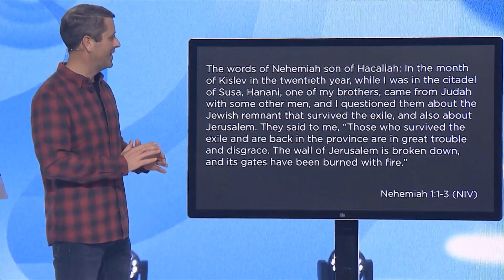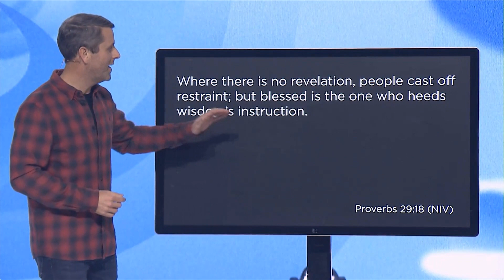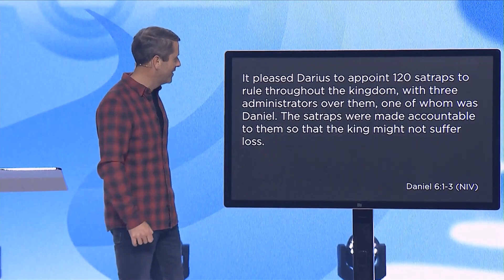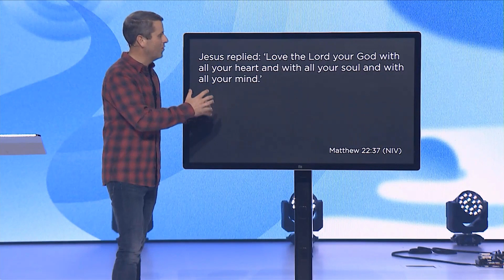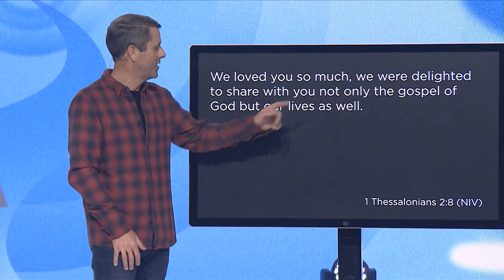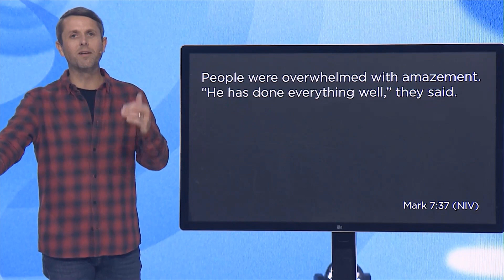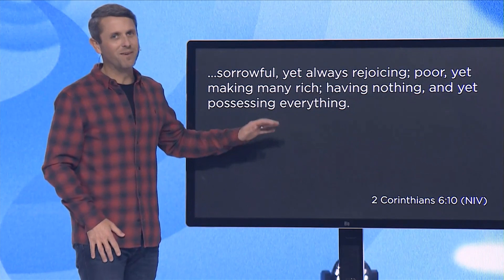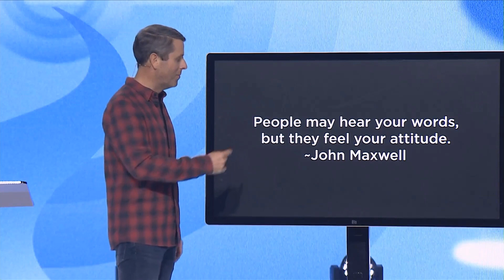Vision Sunday | Pastor Daniel Floyd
God has a vision for your life: that it would be a distinguished life worth living. Pastor Daniel teaches us that when we love God, love people, pursue excellence, and choose to be life-giving, we can live a larger life today!